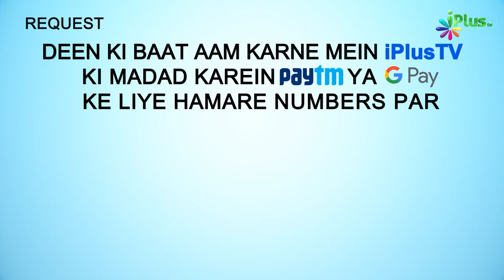Mobile Mein Aisa Game Khelan Haram Hai | 5 Minute Ka Madarsa 133 | Shaikh Arshad Hussain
. Mobile Mein Aisa Game Khelan Haram Hai | 5 Minute Ka Madarsa 133 | Shaikh Arshad Hussain Mohammadi | iPlus TV